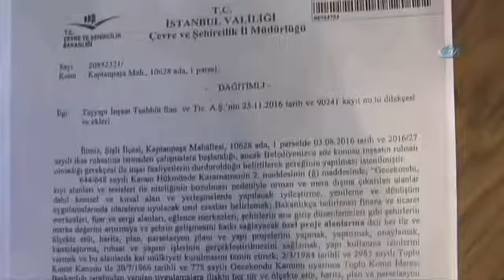Şişli’de 4 Gökdelenin İnşaatı İkinci Kez Durduruldu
Şişli Belediyesi’nin yanında bulunan ve Şişli Endüstri Meslek Lisesi’nin üzerinde bulunduğu alanda bir inşaat firması tarafından başlatılan, çevrede can güvenliği açısından tehlike oluşturan 37 katlı 4 gökdelenin yapım çalışmasıyla ilgili ikinci durdurma kararı Kültür ve Turizm Bakanlığı tarafından alındı.

Şişli Belediyesi’nin yanında bulunan ve Şişli Endüstri Meslek Lisesi’nin üzerinde bulunduğu, 65 dönümlük arazide bir inşaat firması tarafından 37 katlı 4 gökdelenin yapım çalışmasıyla ilgili ikinci durdurma kararı Kültür ve Turizm Bakanlığı tarafından alındı. Şişli Belediyesi, proje alanının Kültür Varlıklarını Koruma Kurulu’nca tescilli bir yapı olduğunu belirterek inşaat çalışmaları hakkında durdurma kararı aldırdı.

Şişli Belediyesi Zabıta Ekipleri, Kaptanpaşa Mahallesi’ndeki inşaat alanına giderek işçilerden çalışmaları durdurmalarını istedi. İnşaat işçileri, alanda bulunan kepçe, iş makineleri ve kamyonların çalışmasını durdurarak zabıtanın isteği üzerine alan dışına çıkarttı.
İnşaat alanın içerisinde bulunan lisede eğitim devam ederken çalışmaların sürmesi can güvenliği içinde tehlike oluşturuyor. 24 Kasım’da da hakkında durdurma kararı çıkartılan sonrasında devam edilen inşaat için bölgede birçok ağaç kesilirken yanı başındaki okulunda yüzde 70’inin yıkılması planlanıyor. İnşaat çalışmaların okul öğrencileri, belediye yetkilileri ve çevre halkından tepkiler sürerken çalışmanın devam ettirilmemesi isteniyor.

Yapılması planlanan inşaat ile bölgeye içerisinde alışveriş merkezi ve rezidansların bulunduğu 4 gökdelen yapılması planlanıyor.

İnşaat çalışmalarını daha önce de durdurduklarını ifade eden Şişli Belediyesi Başkan Yardımcısı Mehrali Seçme, “Belediyemizin bilgisi dışında, herhangi bir resmi evrak getirilmeden inşaat başladı bizde bu inşaatın ne olduğuna dair bir müdahalede bulunduk ve inşaatı durdurduk. Bu durdurmanın karşılığında yetkili firma Çevre Bakanlığı İl Müdürlüğü’nden bize bir yazı getirdiler. Bu yazıda bütün yetkinin Çevre Bakanlığı’nda olduğunu, durdurmayı bizim yapamayacağımızı bildirdiler. Kültür Varlıkları Kurulu’na bir yazı gönderdik” dedi.

“Firmanın buralara girme hakkı yoktur”

Kendilerine çalışmanın durdurulması yönünde bir karar geldiğini belirten Şişli Belediyesi Başkan Yardımcısı Seçme, “Kurul, Şişli Belediye Başkanlığı, Şişli Belediyesi İmar ve Şehircilik Müdürlüğü’ne, Çevre ve Şehircilik Bakanlığı’na, Çevre ve Şehircilik İl Müdürlüğü’ne dağıtımlı bir yazı gönderdi. Burayı koruyun, kurul kararından sonra ne yapılacağına karar verilsin. Biz bu gün bu yazının gereğini yerine getiriyoruz. Orada bir okul var o okul halen eğitim öğretime devam ediyor. Çocukların güvencesiyle ilgili ne olacağını ne biteceğinin bilinmesi lazım. Firmanın buralara girme hakkı yoktur” diye konuştu.